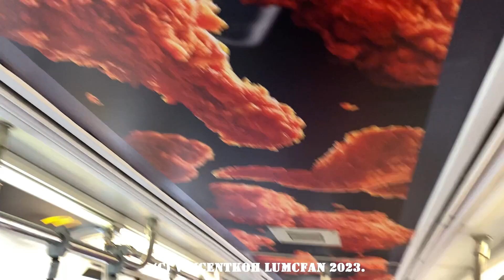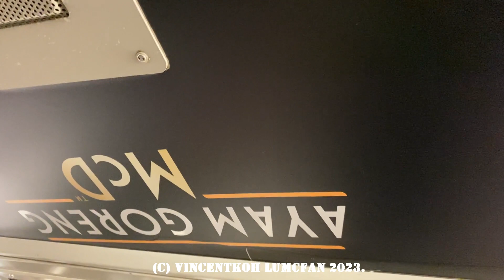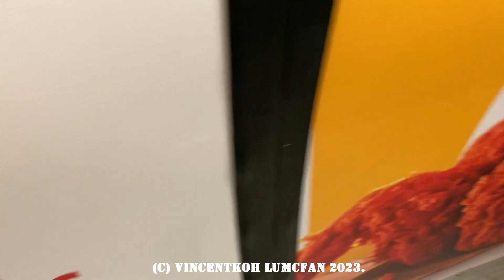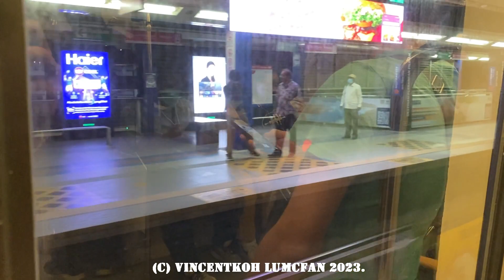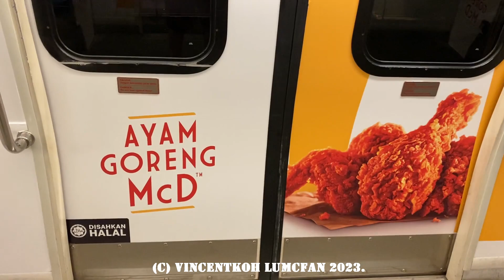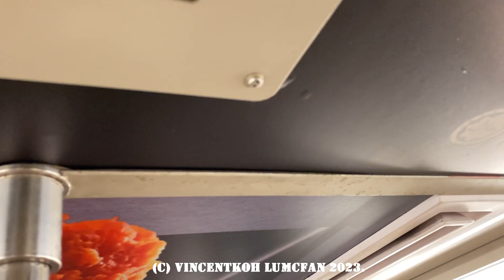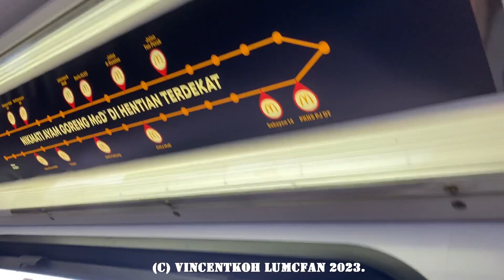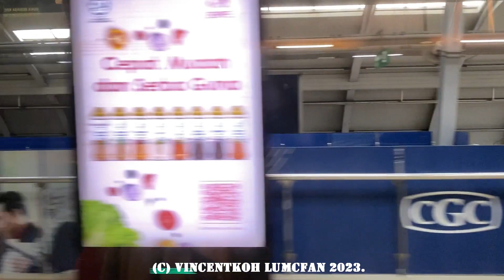Ayam Goreng McD, announcement tak ikut format biasa... (not sponsored)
I honestly have a lot of beef with this advertisement. The internal wrap is ok but the chicken looks too dark...but I'm more irritated by their inconsistent announcements. Like seriously, if you do have a branch just do the nikmati ayam goreng announcement la, and if is a stop before stop saying "bukan macam biasa" and actually mention "1 stesen lagi"...whatever, I've finished the compilation. I'll do a followup if I do have more to share.

18 August 2023
5.45pm. Bombardier Innovia ART 200 Set 61 being the first to be seen with this chicken wrap. Journey departing Pasar Seni for Gombak.
5.49pm to 5.51pm. Set 36 was the second one spotted. Journey from Masjid Jamek to Pasar Seni.

23 August 2023
7.52pm to 7.54pm. Journey on 61 again but in 261 cab's overheated motor area from KL Sentral to Pasar Seni.
8.09pm to 8.15pm. Journey on 48 from Pasar Seni to Bangsar.

26 August 2023
7.53pm. Journey on 51 departing Abdullah Hukum for Gombak.
7.54pm. Ayam Goreng McD map recommending relevant branches.
7.55pm. Journey departing Bangsar. Disappointed so I decided to remix with RedONE
7.57pm. Journey departing KL Sentral.

31 August 2023
4.57pm. Journey on 51 again departing Abdullah Hukum for Putra Heights.
5.01pm. Taman Jaya special announcement for PJ PKNS Drivethrough branch. How ironic, a drivethrough yet recommended by public transport.
5.15pm. Journey departing Lembah Subang. Let's just say I was very disappointed. Note 34 unveiled at Subang depot though
5.53pm to 5.56pm. Journey on 55 from Lembah Subang to Kelana Jaya.

16 September 2023
5.18pm to 5.28pm. Journey on 39 from Kelana Jaya to Subang Jaya. Yes, I'm sad.

Sets featured:
Bombardier Innovia
ART 200: 44, 49, 70
Metro 300: 73, 78, 96, 99